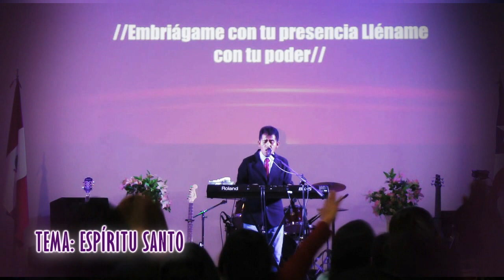Julio Jimenez - ESPIRITU SANTO YO QUIERO MAS DE Ti.